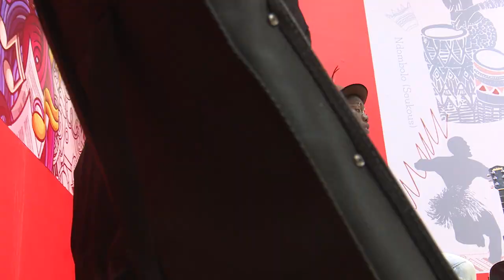Mbuli Ringo - O Holy Night Cover | I Can Sing Carols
Currently East Africa's biggest music reality show.